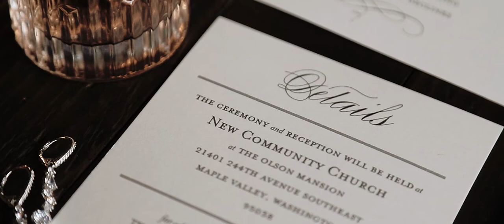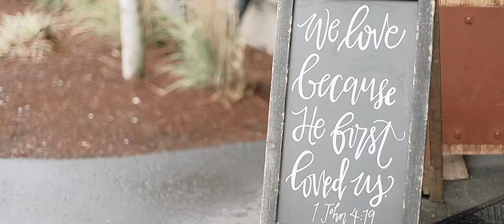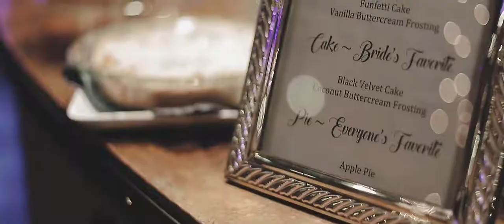"Thank you for being a woman I wake up and thank God for every day." | Emotional Wedding Video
So much to say about these two - they have the best story.

Molly and Matt met when they lived in the same apartment complex, in units right above/below each other. Molly noticed that Matt also attended her church, and she introduced herself and asked if she could sit by him. He said yes, and the rest is history.

Vendor Team:
Coordinator: SheDoes
Venue: New Community // Olson Mansion
Photographer: Jonathan Gipaya Photography
Florals: The Farmhouse Flower Company
Hair: Hair By Sydney Olmstead
Makeup: Jena Bizeau + Lisa Rexrode
Caterer: Gallucci's Catering
DJ: Brandon Ghorley

We are wedding videographers based in Atlanta, Georgia and specializing in authentic, cinematic wedding films for couples all over the Southeast.